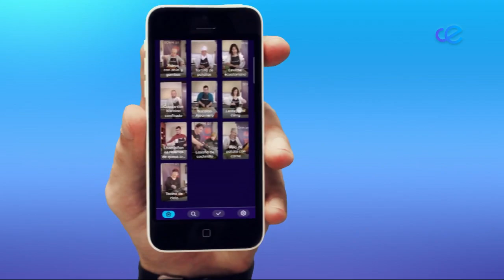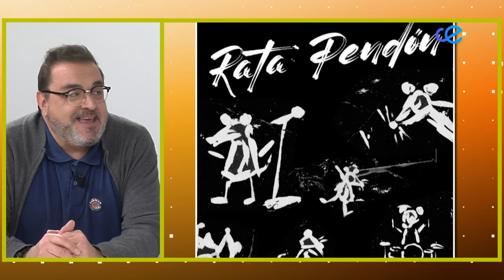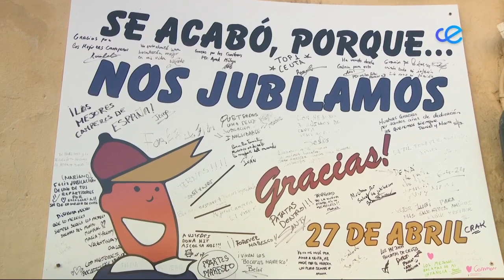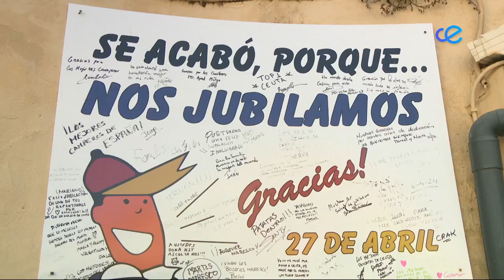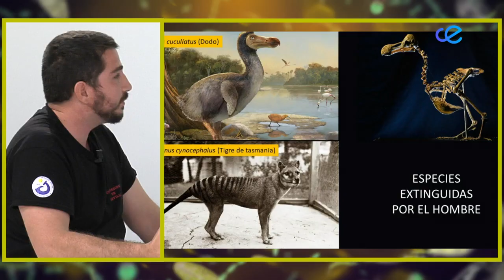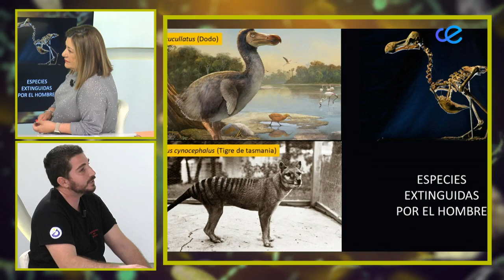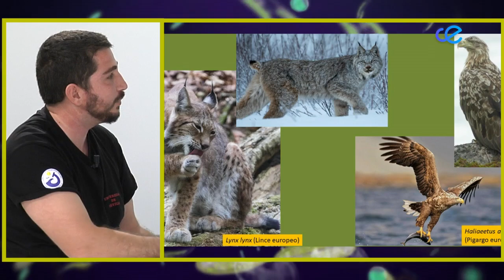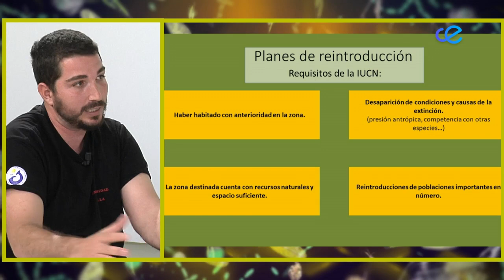A Esta Hora 19-04-2024